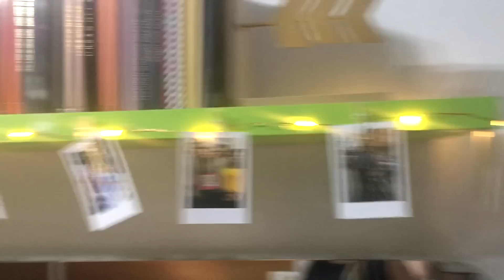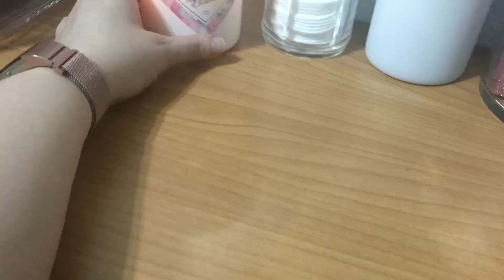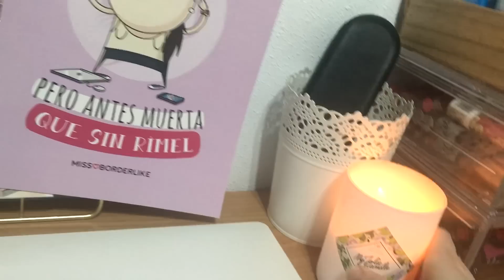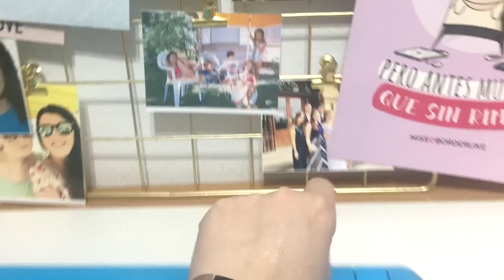Room Tour, mi habitación de maquillaje | AntesMuertaKSinRimel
La vela de algodón de azucar es un regalo de My Jolie Candle.

Productos "puedo vivir sin wifi pero antes muerta que sin rimel"

·Labial: Lolita Kat Von D
·Colorete: “Galifornia” Benefit
·Iluminador: Glow “02 like you’re doing what you love “ Essence

·Anillos: Tous y Pandora
·Pulseras: Tous, Aristocrazy y My Jolie Candle
·Pendientes: Aliexpress
·Reloj: FitBit Charge 2

Mi código en Irresistible Me:  IrresistibleGarazi (10%)

Mi código en Sedona Lace: Antesmuertaksinrimel

Mi código en Fittea: garazi10